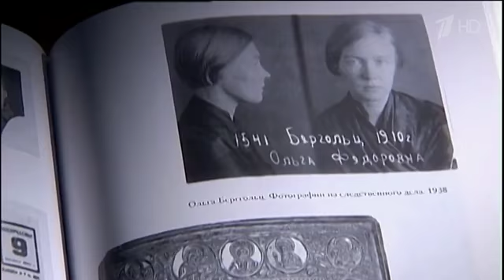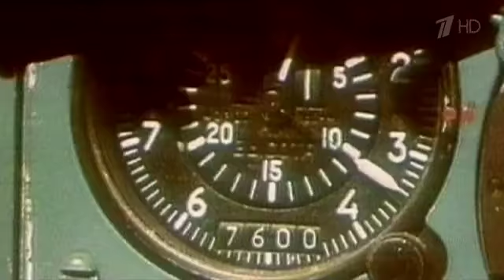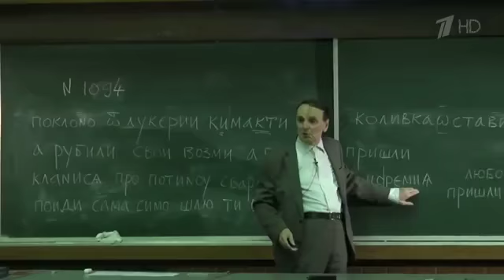Они ушли в 2017 году... Российские актёры, музыканты, ученые - они останутся в памяти и сердцах...